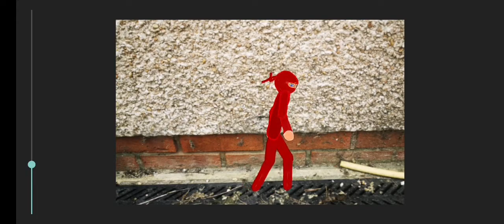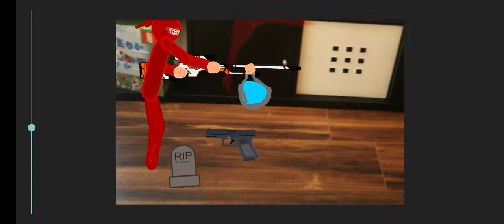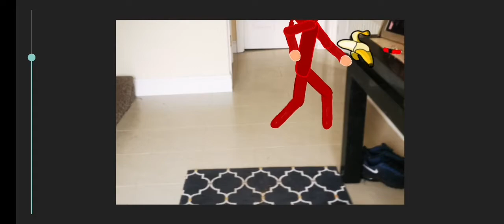totally normal fortnite